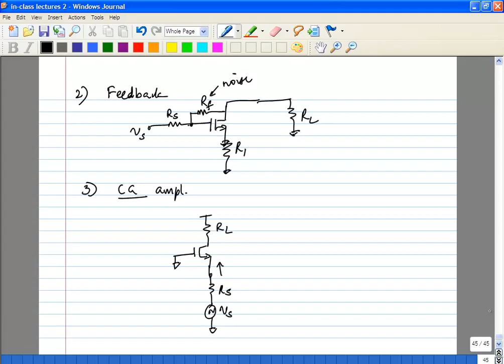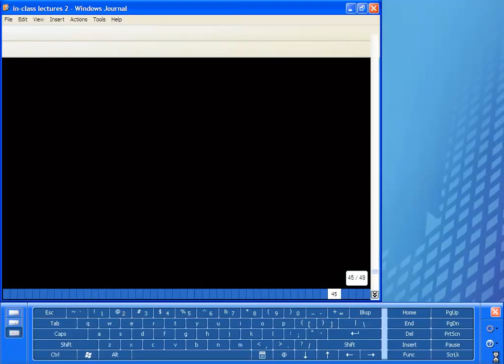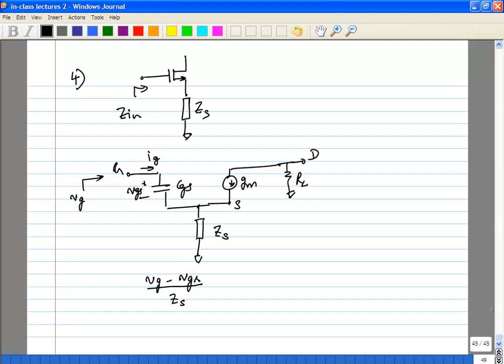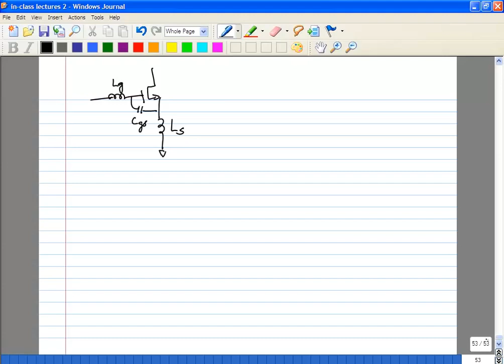Lecture 17 LNA Design 1